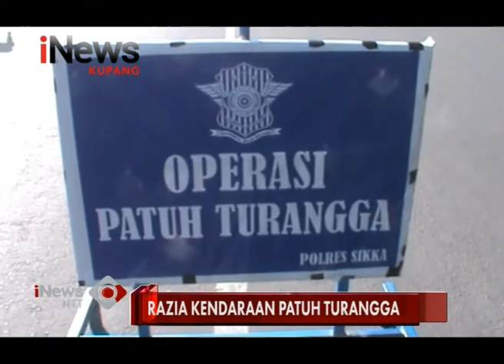iNews NTT - Hindari Operasi Patuh Turangga di Sikka, Pengendara Nekat Lawan Arus